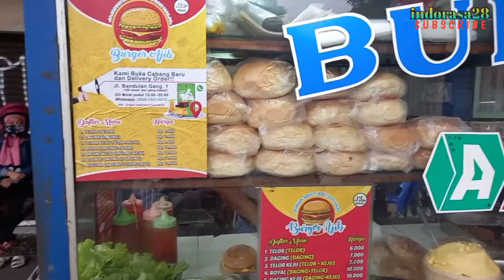LARIS BANGET PERHARI 300 BURGER TEJUAL | HANYA PAKE GEROBAK TAPI RASA NYA MANTAB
Semoga kita hari ini dalam keadaan sehat wal afiat
Burger ajib
Harga mulai 6k - 13k
Buka jam 3 sampai jm 10 malam
Lokasi jl kawi kota malang (sebelah indomart jl kawi)